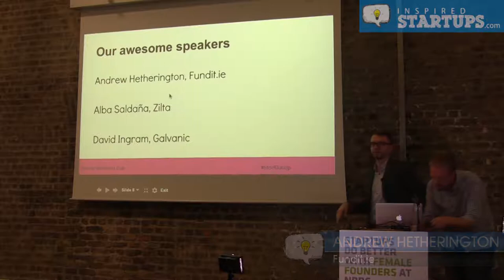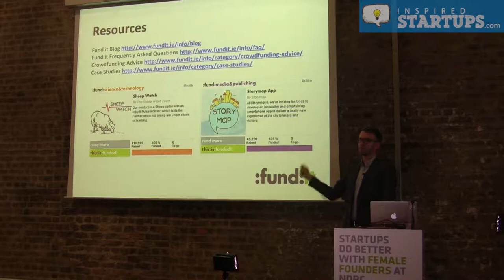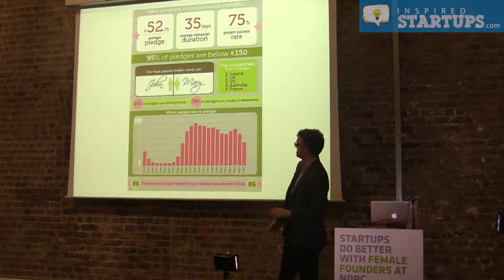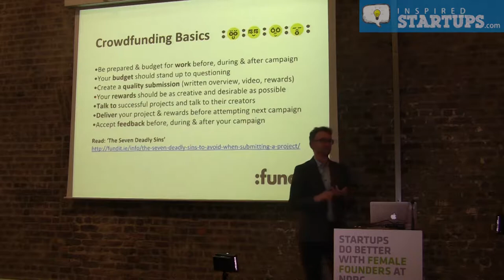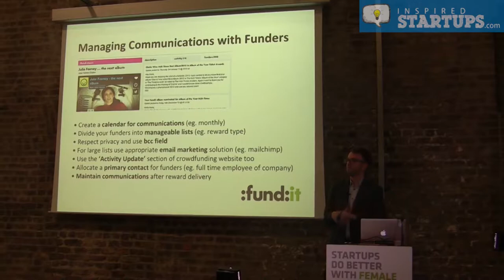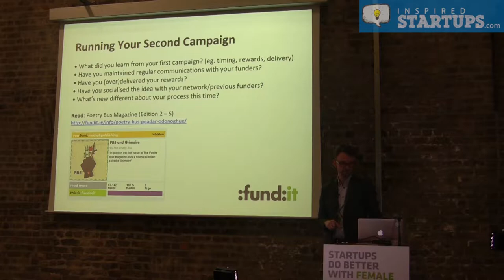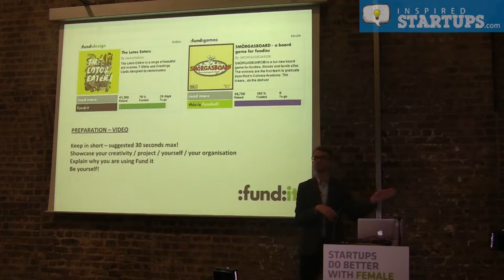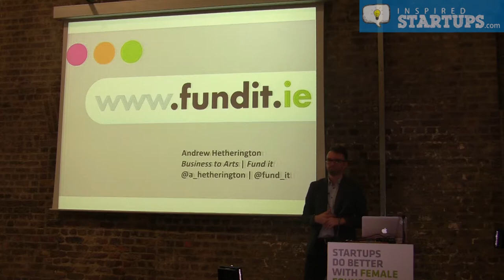Characteristics of Successful Crowdfunding Campaigns - Andrew Hetherington (Fundit.ie)